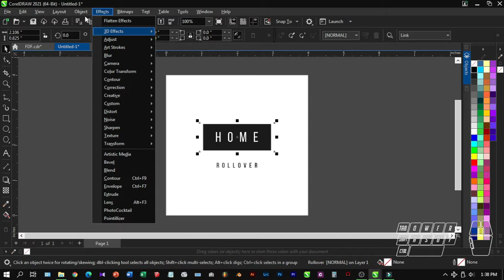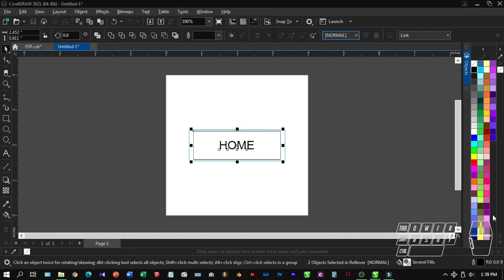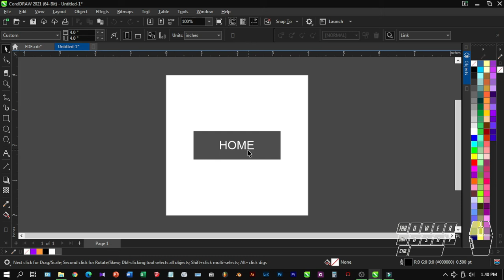How to Use Corel Draw Rollover Effect | Create Rollover | Edit Rollover | Rollover Live Preview